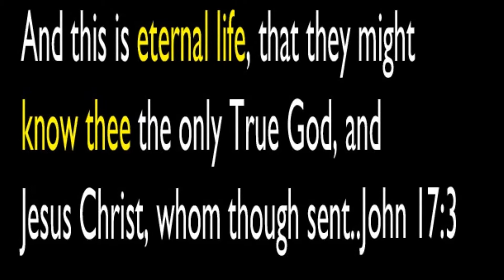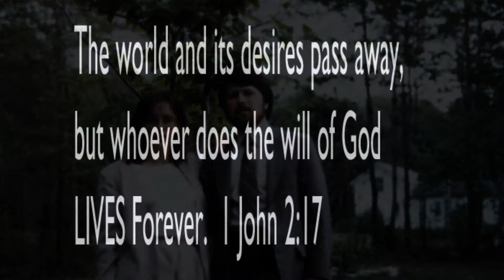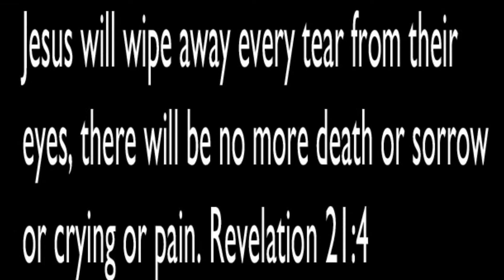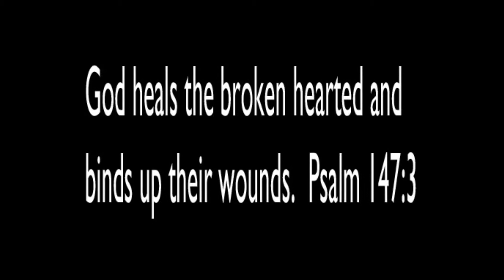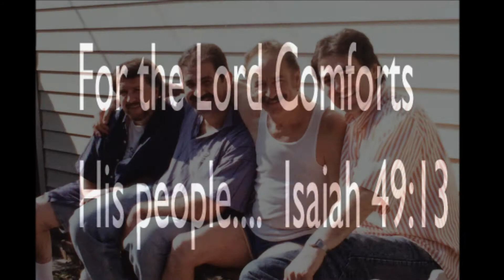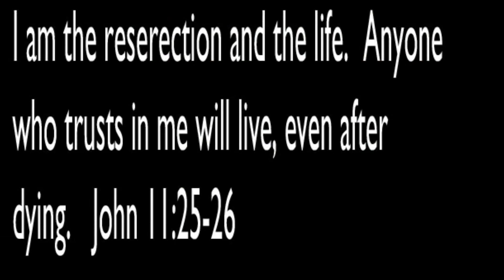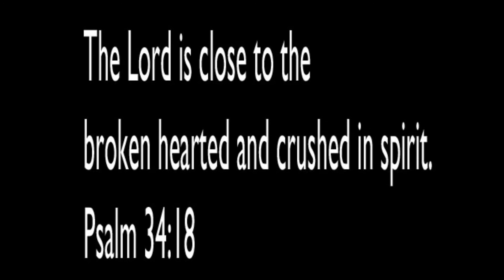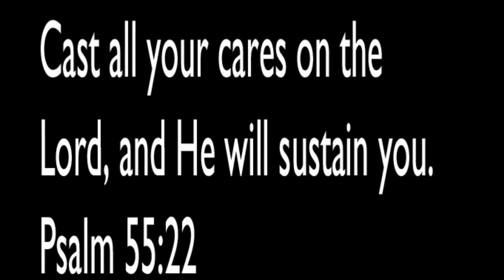Dad slide show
Memorial service photos.  Memories of my dad.